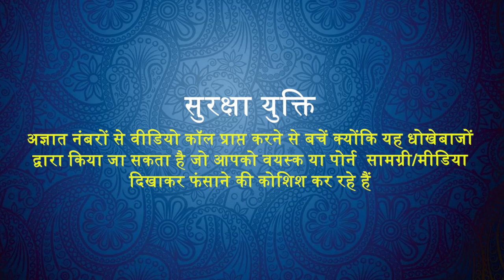cyberalertnews : मेवात से सेक्सटॉर्शनिस्ट को शाहदरा साइबर पुलिस ने गिरफ्तार किया है ।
साइबर सतर्क समाचार

क्या हुआ था ?
What might have happened ? 👨‍💼
A 50-year-old sextortionist from Mewat has been arrested by the Shahdara cyber police station of Delhi Police for showing porn videos to the victims and demanding money by posing himself as the police officer of the Delhi crime branch.

According to the police, a 50-year-old sextortionist used to record screenshots of girls by showing them pornographic videos through WhatsApp and then blackmail them by threatening to make the video viral and the screengrabs viral on the internet. For extorting money from the girls,  the accused used to blackmail the girls by posing as Assistant Commissioner of Police (ACP) Vikram Rathore of the crime branch Delhi.

During the investigation, Delhi Police recovered 140 videos and screenshots of the victims from his mobile phone. According to the cyber cell, five complaints of NCRP of UP, Uttarakhand, Haryana and Rajasthan are related to this gang.

मेवात से सेक्सटॉर्शनिस्ट को शाहदरा साइबर पुलिस ने गिरफ्तार किया है ।

मेवात के एक 50 वर्षीय सेक्सटॉर्शनिस्ट को दिल्ली पुलिस के शाहदरा साइबर पुलिस स्टेशन ने पीड़ितों को अश्लील वीडियो दिखाने और खुद को दिल्ली अपराध शाखा का पुलिस अधिकारी बताकर पैसे मांगने के आरोप में गिरफ्तार किया है।

पुलिस के मुताबिक, 50 साल का सेक्सटॉर्शनिस्ट व्हाट्सएप के जरिए लड़कियों को अश्लील वीडियो दिखाकर उनके स्क्रीनशॉट रिकॉर्ड करता था और फिर वीडियो को वायरल करने और स्क्रीनशॉट को इंटरनेट पर वायरल करने की धमकी देकर उन्हें ब्लैकमेल करता था। लड़कियों से पैसे ऐंठने के लिए आरोपी खुद को क्राइम ब्रांच दिल्ली का सहायक पुलिस आयुक्त (एसीपी) विक्रम राठौड़ बताकर लड़कियों को ब्लैकमेल करता था।

जांच के दौरान, दिल्ली पुलिस ने उसके मोबाइल फोन से पीड़ितों के 140 वीडियो और स्क्रीनशॉट बरामद किए। साइबर सेल के मुताबिक, यूपी, उत्तराखंड, हरियाणा और राजस्थान के एनसीआरपी की पांच शिकायतें इस गैंग से जुड़ी हैं.

सुरक्षा युक्तियाँ
Immediate Safety Tips:
🛡️Be aware of your activities which you do online.
🛡️Never share any personal information to others.
🛡️Always use multi factor authentication for safe transactions.
🛡️Follow internet ethics

Expert Views on cyber fraud:🧑‍🦰🎤🎙️🧩
साइबर धोखाधड़ी पर विशेषज्ञ के विचार
Follow for expert views on how this fraud was happened?

10 Snapchat: @ssoindia